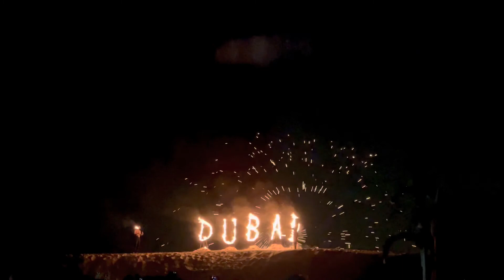DUBAI Desert Safari | Fireworks | Dubai 2022.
In the heart of Desert Safari Dubai what an amazing sightseeing of fireworks and fire show.